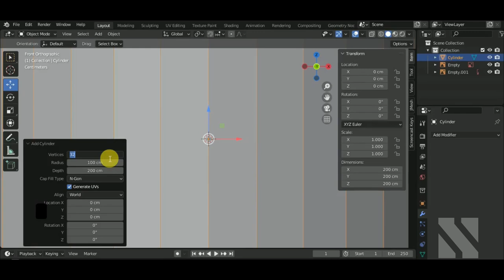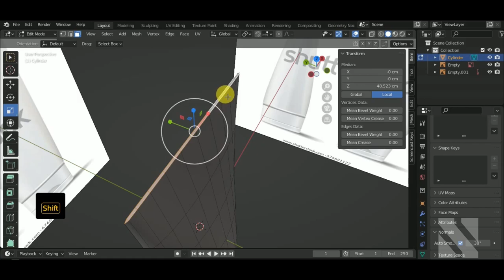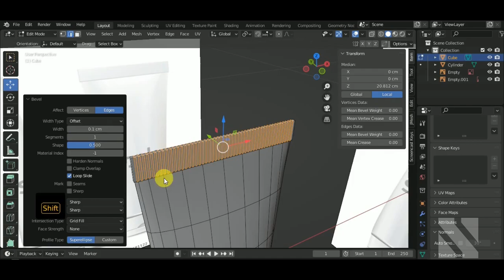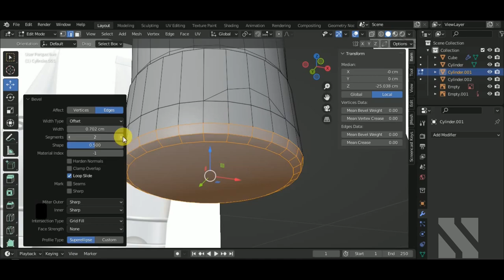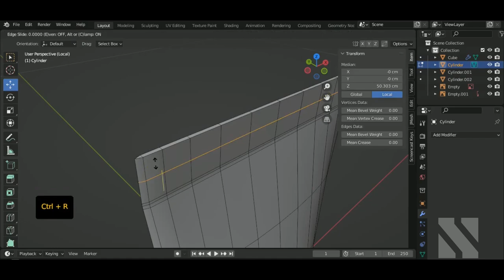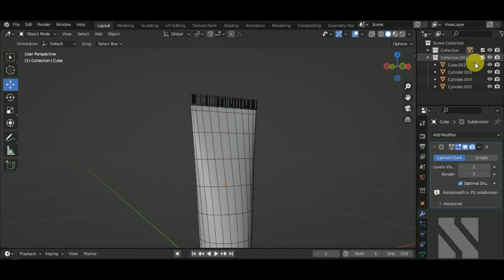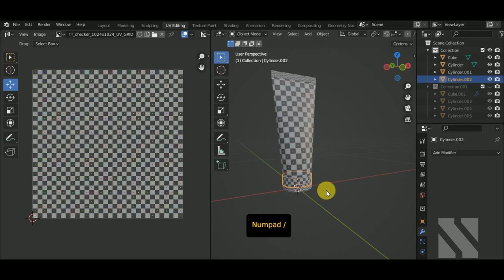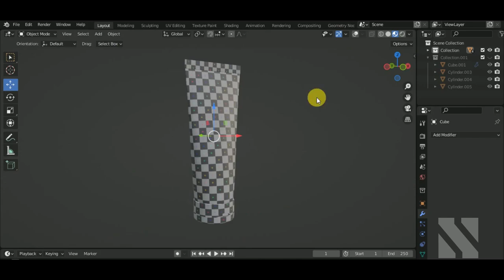Cream Tube | Blender Tutorial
Aravise
Hector Cuevas
Oppressor
Saleh
Oppressor
Ninja_Meowster
Aldeir Silva
Lee Todd
Abril sepulveda
Luke Wittig
Jeyamir
Matt P
Willie Woodward

In this video I'll show you to Model a Cream Tube in Blender.